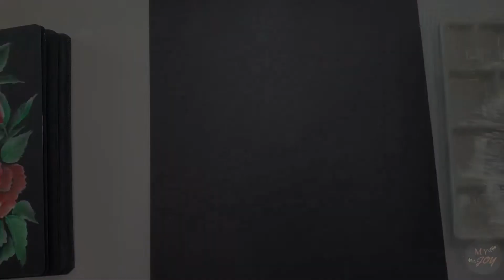How To Paint With Acrylics I Recreating an old Artwork I One Stroke Flower Painting Demo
Whether you’re a beginner or expert, the beauty of this piece is that it doesn’t have to be perfect. That's what I love about art, each time you paint,  each piece is one of a kind.

I believe that art is for everyone! Happy painting! ❤️